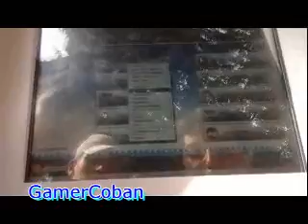inci sözlük trabzon ziyareti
trabzon yeni meydan parkındaki bilgisayarı hackleyen biz dedeler açtık ve kaçtık